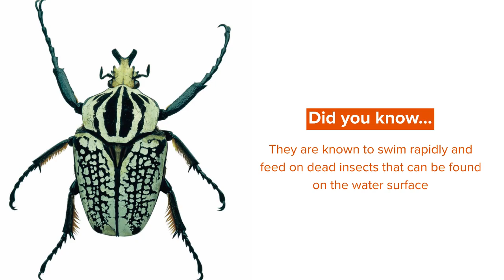Whirligig Beetle ​Facts You’ll Never Forget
Whirligig beetles are small to medium-sized beetles that belong to the family Gyrinidae and order Coleoptera. They are found in water habitats like ponds, streams, and lakes. They have a flattened body, fringed gills on the abdominal segment, and two sets of eyes that help them to see above the water surface as well as underwater. They are known to swim rapidly and feed on dead insects that can be found on the water surface. Their middle and hind legs are flattened in shape and short in size which helps them to paddle through the water.